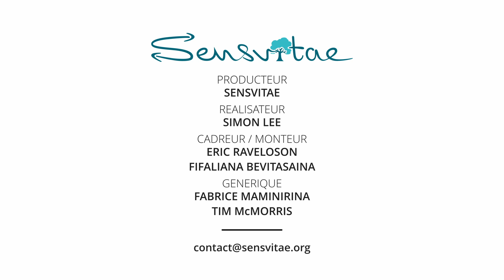Combien de temps mon chien peut rester sans uriner? Réponse avec SOS Vétérinaire!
La durée pendant laquelle un chien peut rester sans uriner dépend de plusieurs facteurs tels que la taille, l'âge, la santé, le niveau d'hydratation et la quantité d'eau qu'il a consommée. En général, un chien adulte en bonne santé peut retenir sa vessie pendant environ 6 à 8 heures, parfois jusqu'à 10 à 12 heures. Cependant, il est important de noter que retenir l'urine pendant de longues périodes de temps peut être nocif pour la santé de votre chien et peut entraîner des problèmes de vessie et d'autres problèmes de santé. Il est donc recommandé de permettre à votre chien de faire une pause et de sortir régulièrement pour faire ses besoins. Si vous devez être absent de la maison pendant de longues périodes, vous pouvez envisager d'embaucher un promeneur de chien ou un ami pour sortir votre chien pendant la journée.